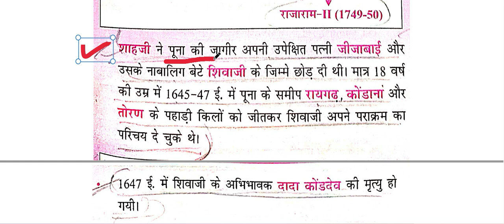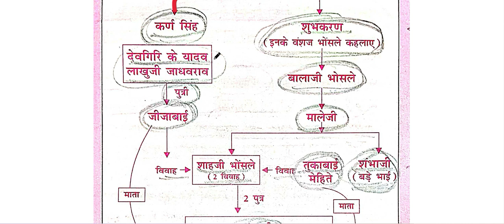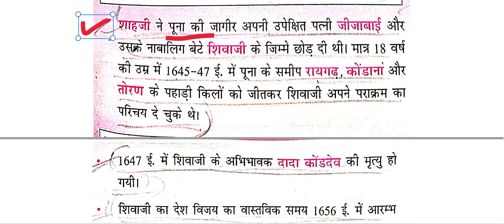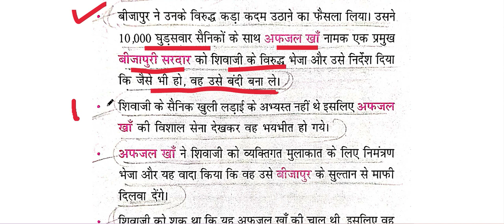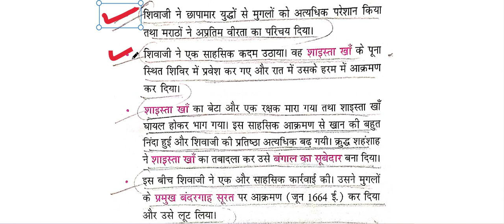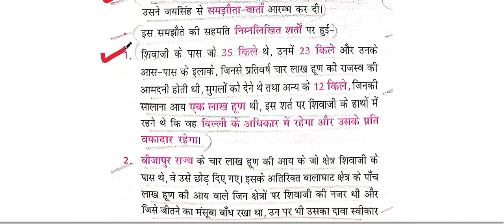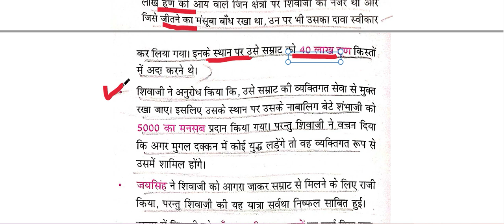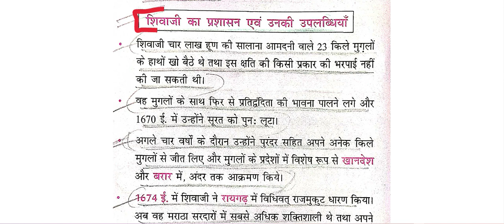NCERT SAAR SANGRAH MAHESH BARNWAL CLASS VI TO XII MEDIEVAL HISTORY # CH - 26 PART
BIHAR HISTORY

BPSC 68
BPSC 69
INDIAN HISTORY
INDIAN POLITY
INDIAN GEOGRAPHY
INDIAN ECONOMICS
IMTIYAAZ AHMED BIHAR
BIHAR GK
BIHAR HISTORY
BIHAR GEOGRAPHY
BIHAR POLITY
BIHAR ECONOMICS
BIHAR YOJANA
LUCENT SCIENCE
LUCENT OBJECTIVE
MAHESH BARNWAAL